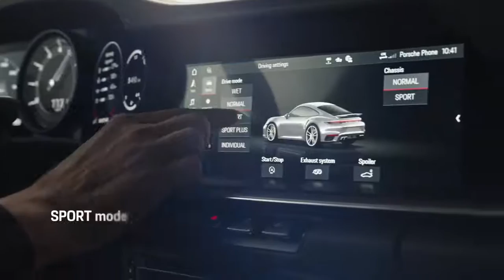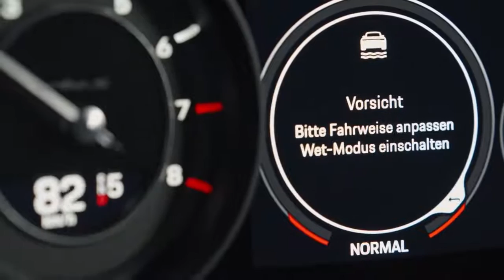01 The new 911 Turbo S Porsche Active Aerodynamics